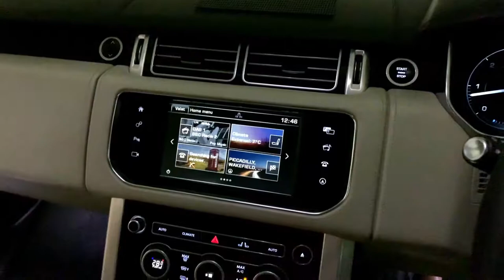Range Rover SD V8 Autobigraphy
Land Rover Range Rover 4.4 SD V8 Autobiography

Address:
147-149
Westgate
Wakefield
WF2 9RY